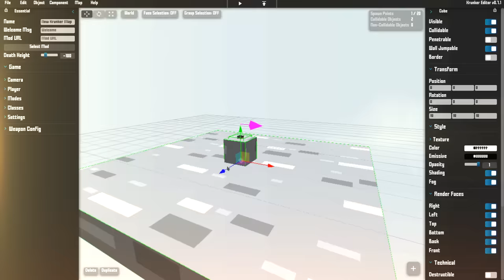Krunker Steam Trailer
Make sure to Wishlist it on Steam !